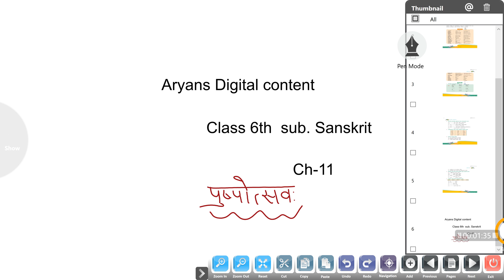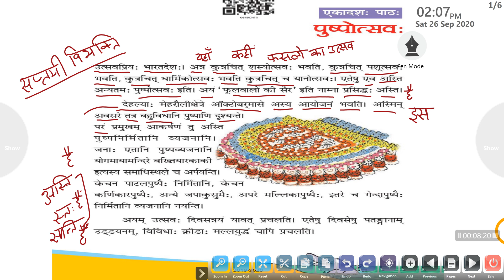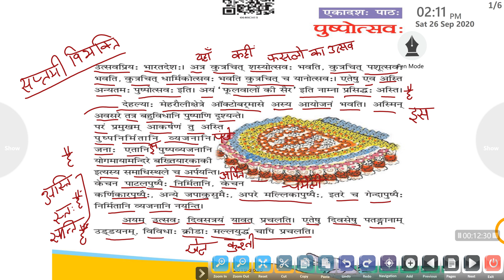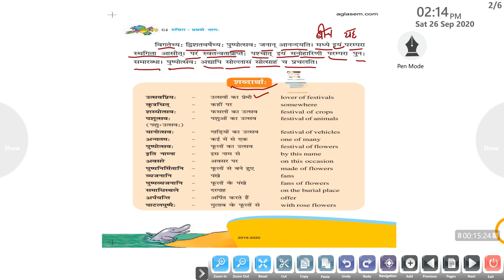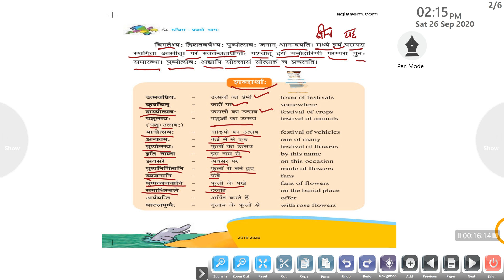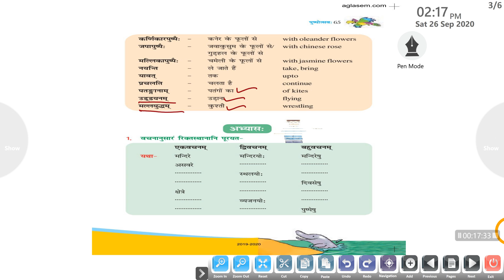Class 6th Sanskrit Ch 11